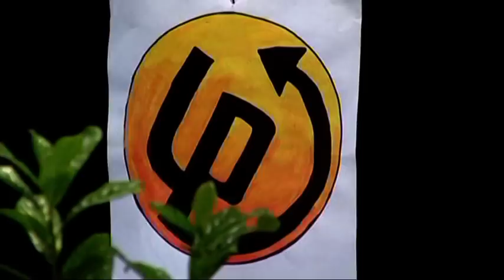"UpRiver"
Gli UPRIVER si formano nell'Aprile 2010, un piccolo gruppo di ragazzi selezionati dall'insegnante  Mariama Girelli , borsista con Mauro Astolfi  A Roma ,balletto di Toscana a Firenze ,Compagnia di New York a gennaio 2011  dall'Opus Ballet a Firenze ,insegnante anche della "Kledy Accademy".